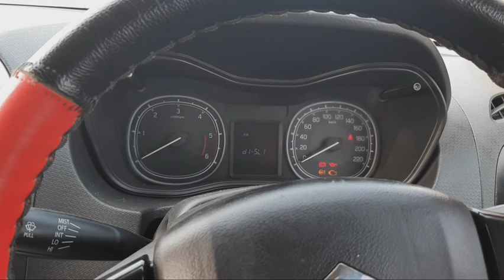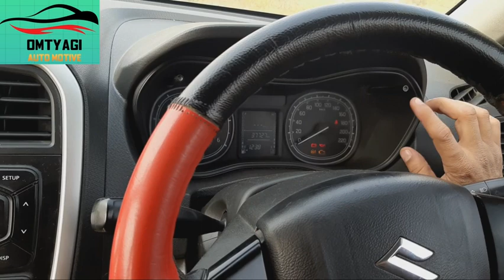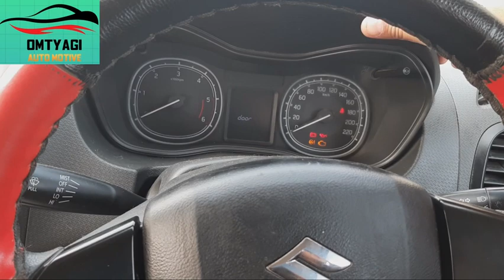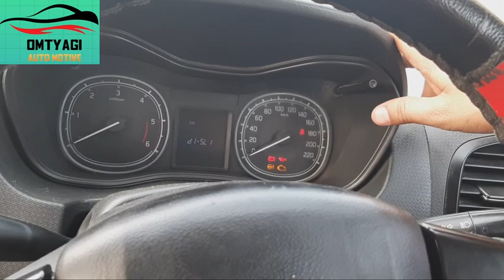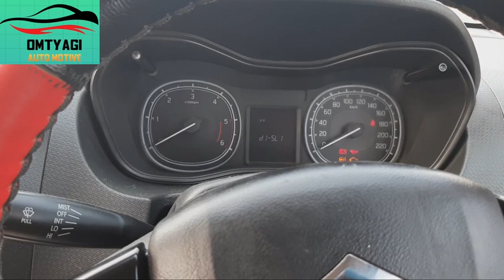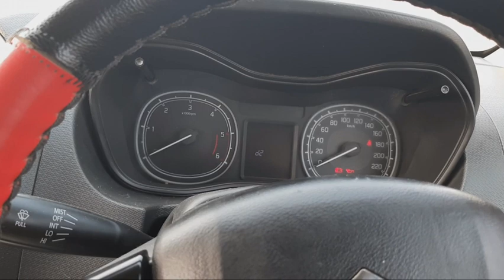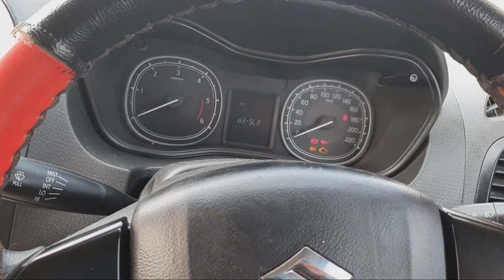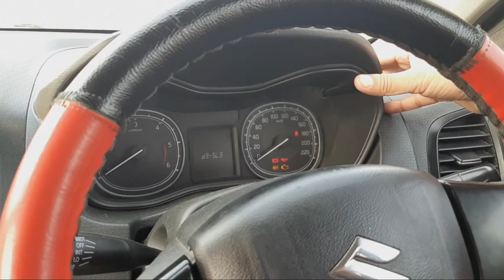Maruti brezza Door function hidden settings हिंदी में पूरी जानकारी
Hello friend, your host omtyagi has brought a new video for you today, today in this video we will talk about the hidden features of Maruti brezza, I will tell you about the setting of speed meter, how you can change the function of the door automatically. Friends, this is very good information. Watch this video carefully and this setting will work on almost all Maruti vehicles. You can also do this setting of the door easily. Watch this video carefully and tell me. How did you like this video? Thanks my friend
In this video, we will unlock the untold tricks and settings that you probably didn't know about. Watch as we take you through a step-by-step guide on how to access and activate these hidden features.

Have you ever wondered if your Maruti Brezza has additional functionalities related to its door function? Well, wonder no more! Our expert team has extensively researched and discovered some amazing hidden settings that can enhance your overall driving experience.

In this comprehensive video, we will dive into these secret Maruti Brezza door functions, discussing each one in detail and providing simple instructions on how to make the most out of them. Discover how to enable and customize auto-locking and unlocking features, adjust door warning sounds, enable keyless entry options, and much more.

Whether you're a new Maruti Brezza owner or have been using it for a while, this video will surely surprise you with some lesser-known door function settings. Don't miss out on maximizing the convenience, safety, and security factors of your Maruti Brezza.